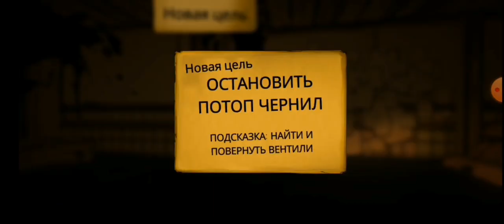Прохождение Bendy And The Ink Machine|ДВИЖУЩИЕСЯ КАРТИНКИ